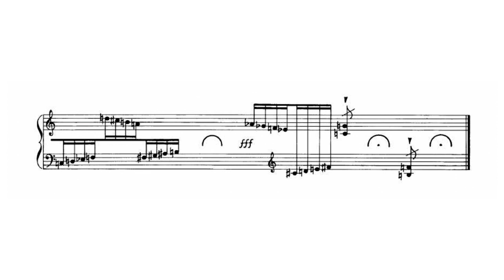György Kurtág - Hempergős (from Játékok, Book 3) [Score Video]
Márta Kurtág, piano

Tumble-bunny